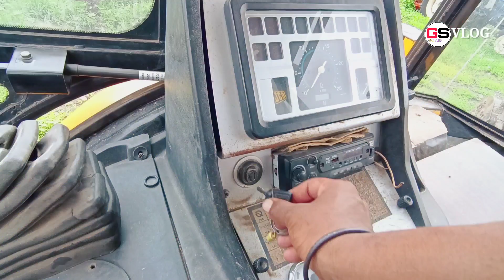JCB 3DX backhoe machine is going to road work | Jcb Video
Story :-

jcb machine
jcb video
jcb backhoe
jcb 3dx machine
backhoe loader
tractor video
jcb road work
jcb backhoe loader
machine road work
jcb road working video
jcb 3dx backhoe machine bucket turned upside down | jcb machine | jcb video |
backhoe video
jcb breaker machine
jcb backhoes
heavy machine video
backhoe loader work
jcb working video
jcb backhoe going
hillside road work
mini excavator road work
jcb backhoe video
tractor ki video

Follow us on - you tube/gs vlog